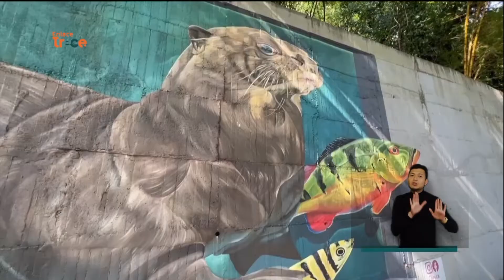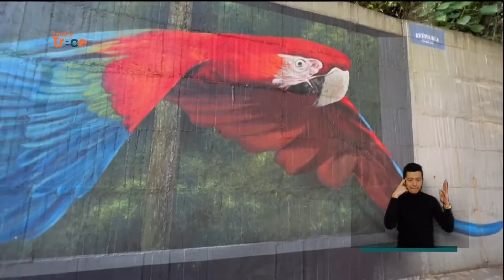Crean nuevos murales 3D en bioparque de Villavicencio | Noticias Enlace Trece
🟠📺 EnlaceTrece | Arte por los animales 🐅 Con murales en tercera dimensión, el bioparque Los Ocarros de Villavicencio, lugar en donde se recuperan animales silvestres víctimas del tráfico ilegal, quiere llevar un mensaje de cuidado por la fauna silvestre a través del arte.